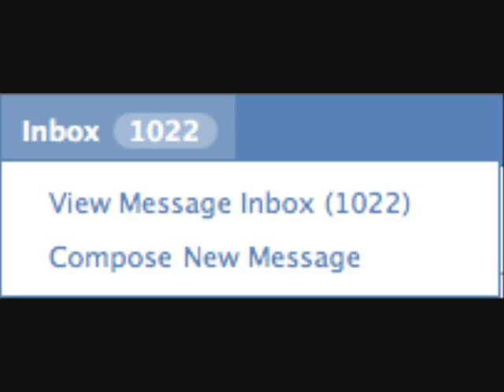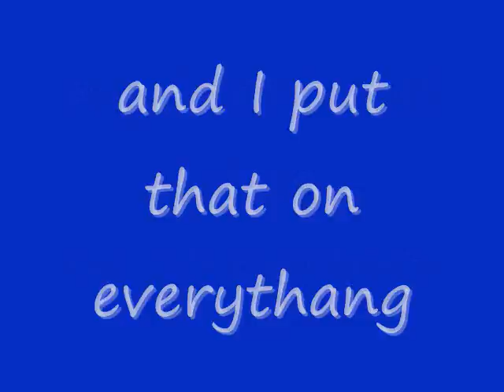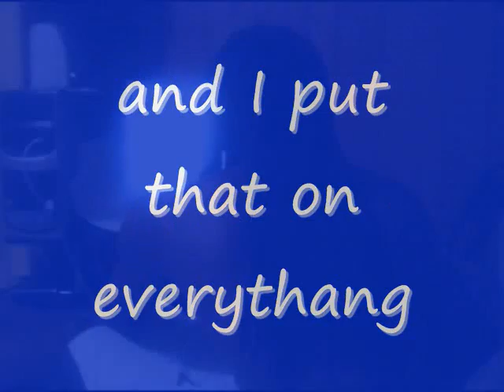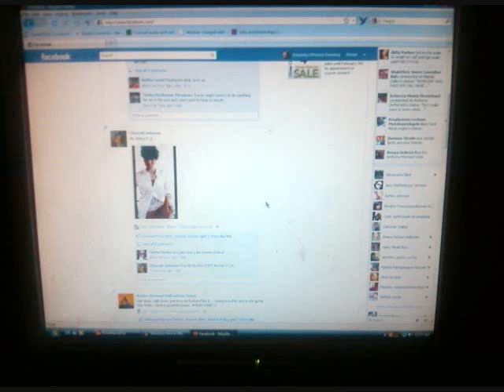E$MONEY - Facebook Girl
E$Money
"Facebook Girl"
2011